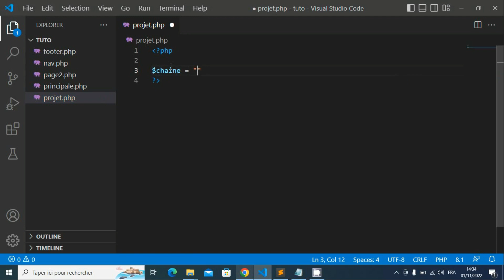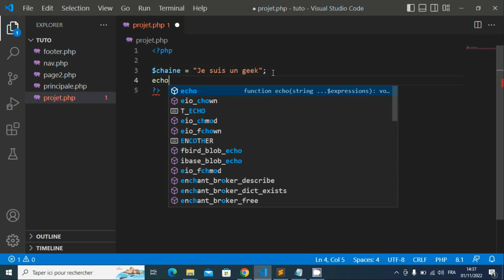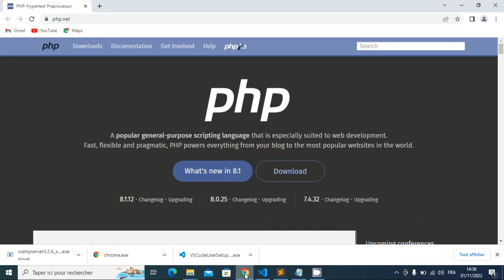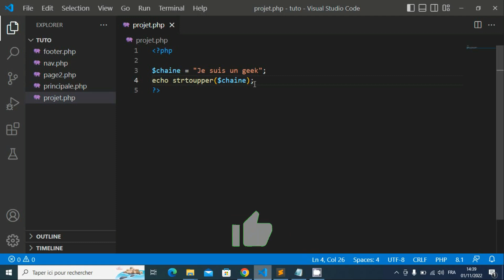Programmation PHP - Episode 16 : Les fonctions - introduction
Dans cette épisode nous allons introduire les fonctions